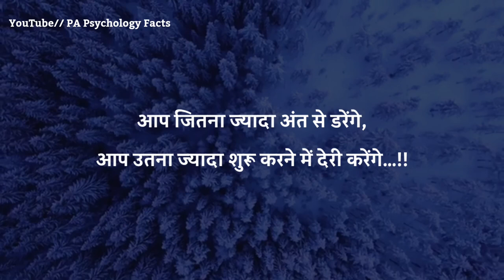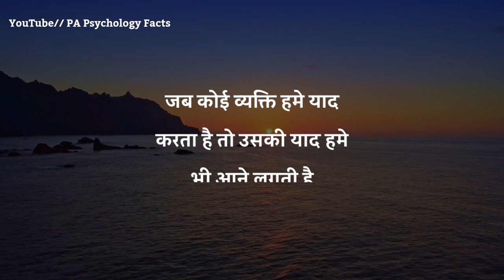जब कोई व्यक्ति हमे याद करता है | best motivational speech in Hindi